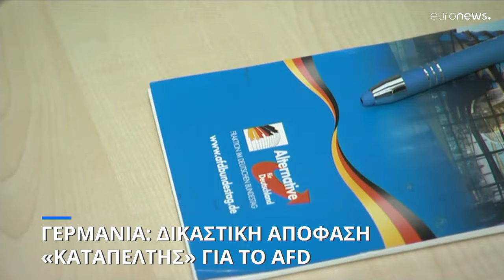Γερμανία: Δικαστήριο επικύρωσε τον χαρακτηρισμό "εν δυνάμει εξτρεμιστικό" για το AfD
Tο ανώτερο διοικητικό δικαστήριο του Μίνστερ επικύρωσε προηγούμενη απόφαση κατώτερου δικαστηρίου της Κολονίας